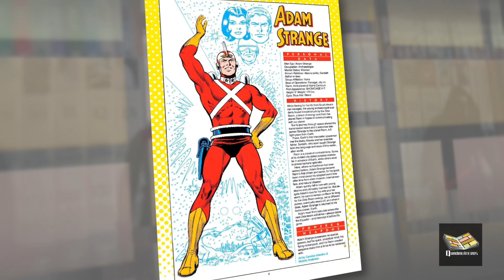Estranhas Aventuras - Adam Strange - Reviews 122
Um velho aventureiro espacial da DC em uma nova visão de suas aventuras. @PaniniBrasilOficial

Estranhas Aventuras Vol.1
Estranhas Aventuras Vol.2